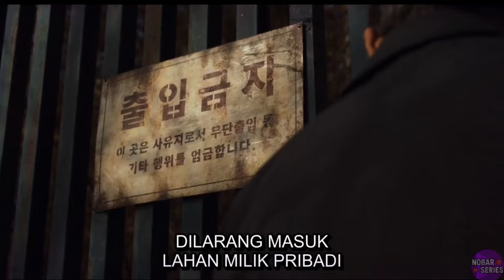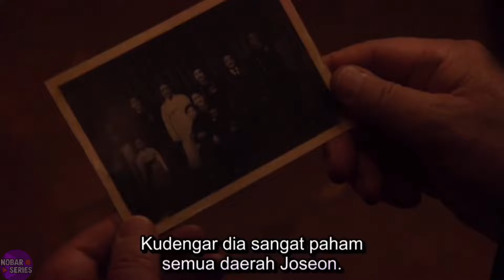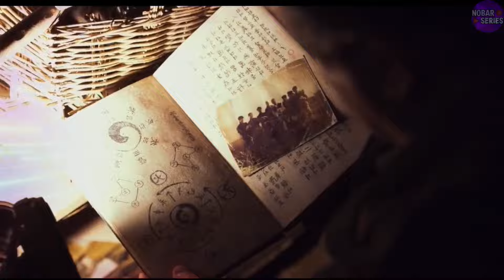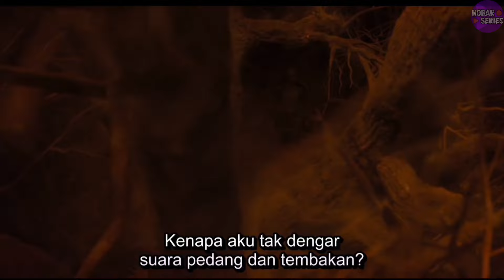KISAH MAKAM KERAMAT KELUARGA KAYA YANG DIHUNI PENUNGGU - Alur Film Korea EXHUMA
Alur cerita film dukun feat penggali kubur : Exhuma.
Alur film terbaru.
Alur cerita film horror
Film korea exhuma
Film korea terbaru 2024